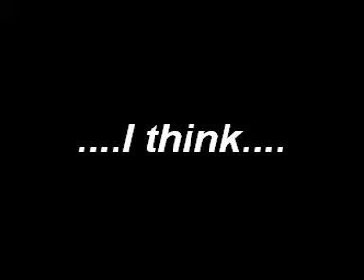Niky vs. Snickers!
The most cruelest battle between Woman and Chocolate!!!